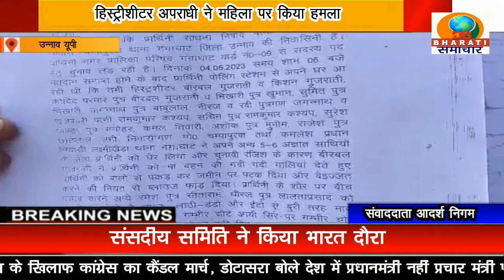उन्नाव यूपी:हिस्ट्रीशीटर अपराधी ने महिला पर किया हमला महिला पक्ष के कई लोग हुए गंभीर रूप से घायल